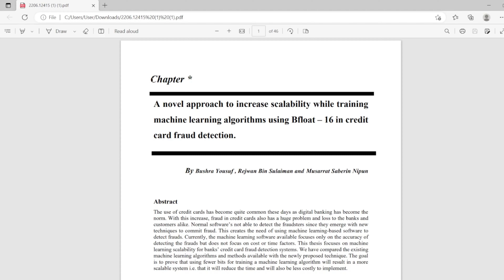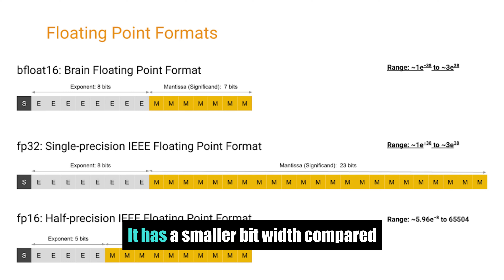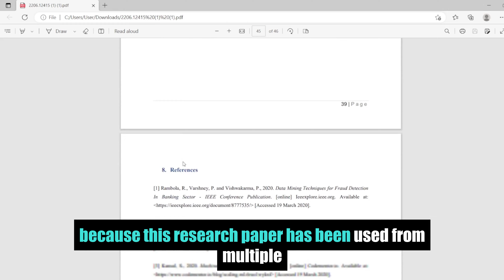Create End to End Machine Learning Project from a Research paper | Fraud Detection | Satyajit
The topic is about a machine learning project that involves transitioning from a research paper to a portfolio project. The project focuses on fraud detection using the B-float 16 technique, which is a method for using floating-point arithmetic with 16 bits of precision instead of the standard 32 bits. The goal is to compare the CPU utilization time of different models in order to optimize the performance of the algorithm. The project is an end-to-end machine learning project, meaning it involves all stages of the machine learning process, from data collection and preparation, to model selection and evaluation, to deployment and monitoring.

🔴 Code: To be uploaded on 100 likes, cheers 🥂

𝐓𝐢𝐦𝐞𝐋𝐢𝐧𝐞:

✅ 00:00 Introduction
✅ 01:37 Research Paper - Getting the idea
✅ 02:03 What is B-Float 16?
✅ 04:22 Data Collection - Kaggle
✅ 04:47 End Goal
✅ 05:36 Machine Learning Model Building begins